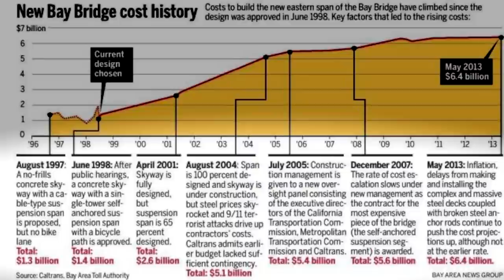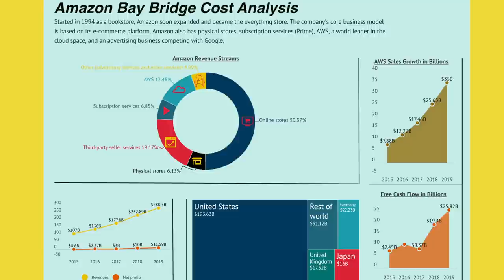Breaking News - 3rd Span of Chesapeake Bay Bridge Approved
News broke this week as Queen Anne's County found a financial backer with a shocking partner. Commissioner Chris Corchiarino met up with Bruce Grove to discuss the huge partnership, and the plan for the third span.